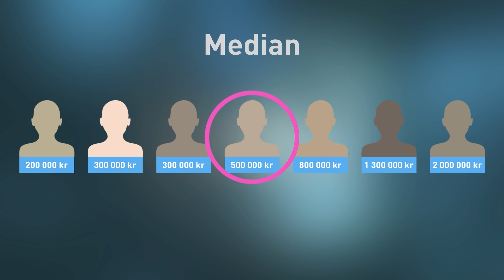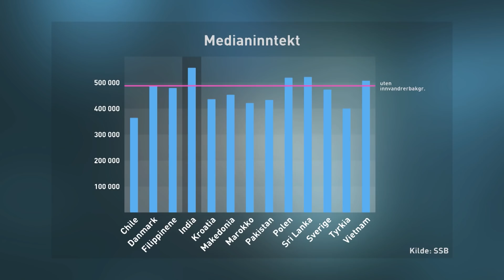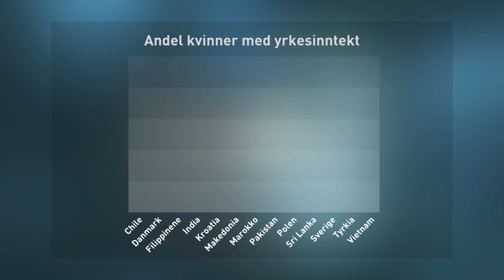Brille | Hvilken innvandrergruppe har høyest medianinntekt? | discovery+ Norge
Ved hjelp av SSB har Brille fått statistikk på medianinntekten til norsk fødte barn av innvandrere. Hvem tjener mest, og hvor mange prosent av kvinner med innvandrer bakgrunn jobber?
Fra Brille Sesong 9 Episode 6.